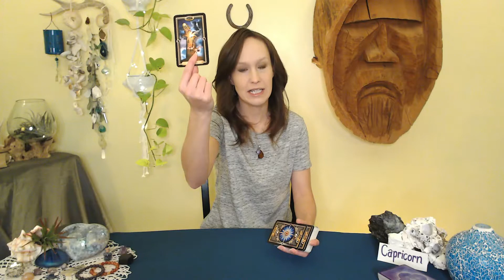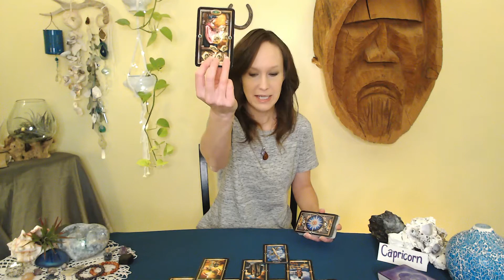Capricorn-A path to empowerment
Nov.15th, A need for change brings personal rewards.